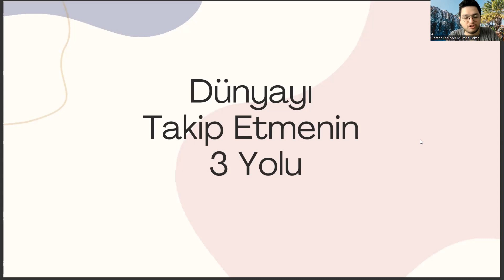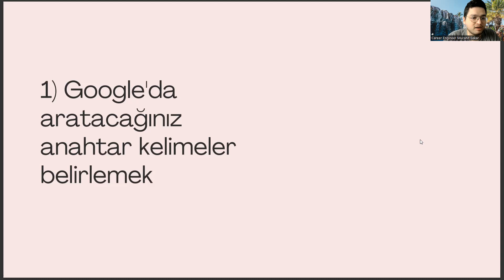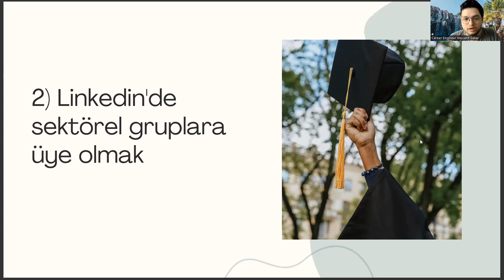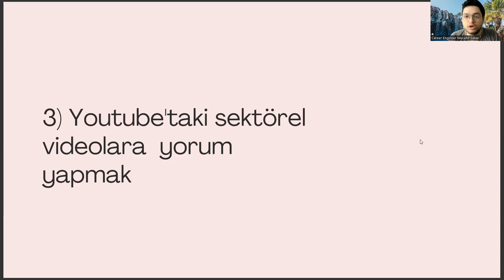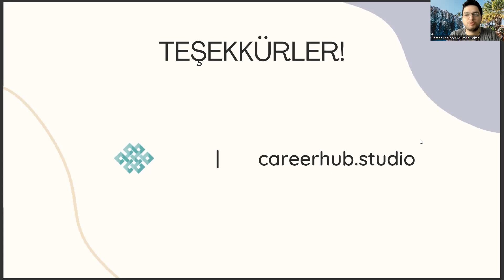Fotoğrafçılık ve Kameramanlık Bölümünde Dünya Trendlerini Takip Etmenin 3 Yolu